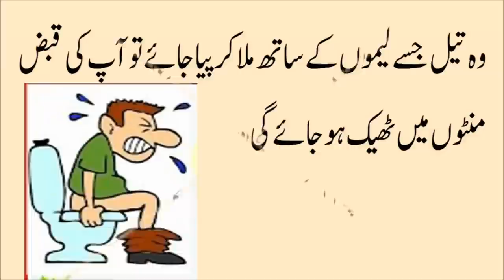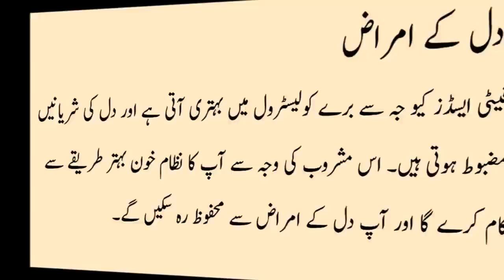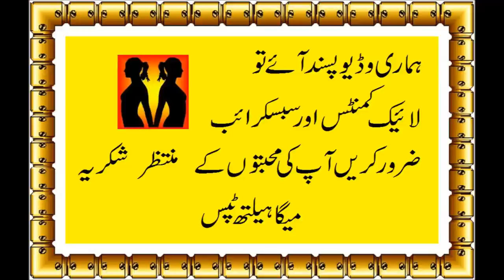qabz ka desi ilaj in urdu